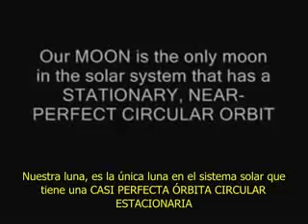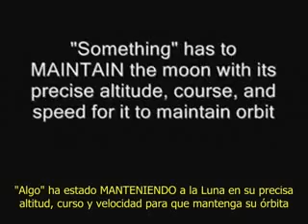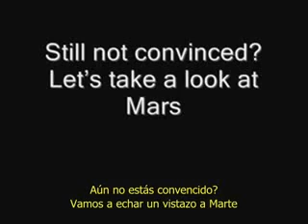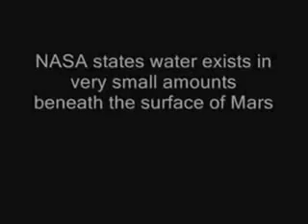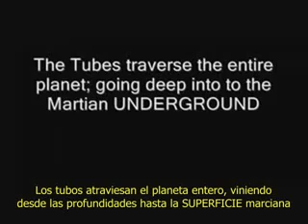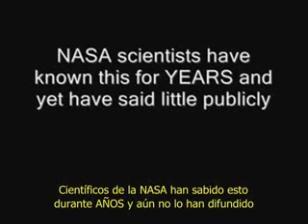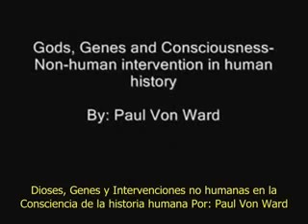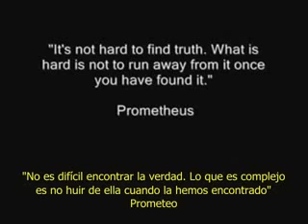estructuras en MARTE Y LA LUNA buenisimo el video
uno de los mejores videos k hay en internet